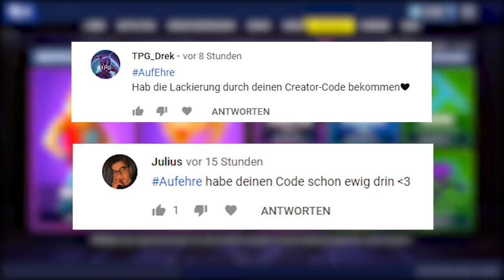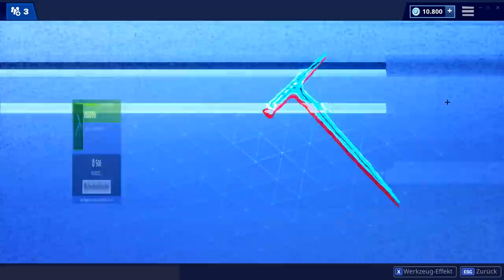WTF! Neuer Gleiter für altes Set 🔥 Heute im Fortnite Shop 18.2 🛒 DAILY SHOP | Fortnite Shop Snoxh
Fortnite Shop heute vom 18.02 🛒 Meine Meinung zum heutigen Gegenstands-Shop (Neuer Gleiter im Fortnite Battle Royale Daily Shop vom 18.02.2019. Viel Spaß mit dem neuen Daily Shop Video, ich hoffe es gefällt euch! 😊❤️